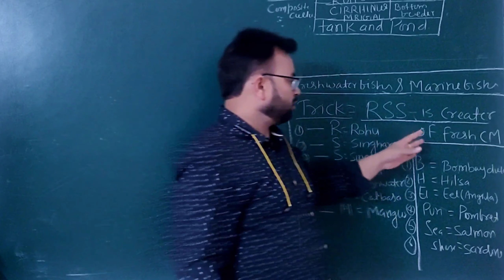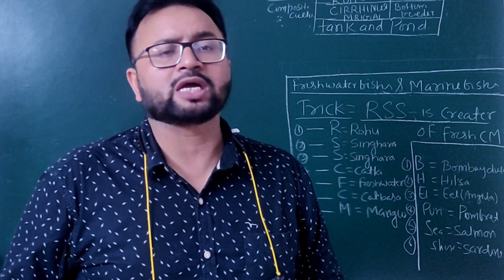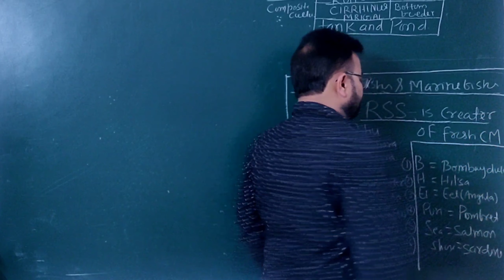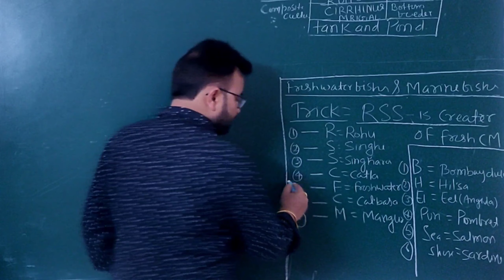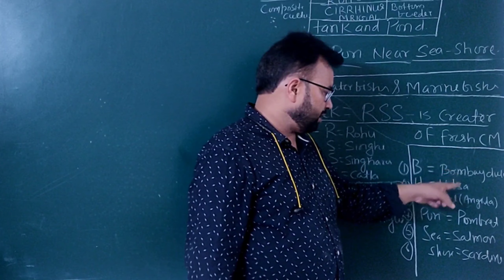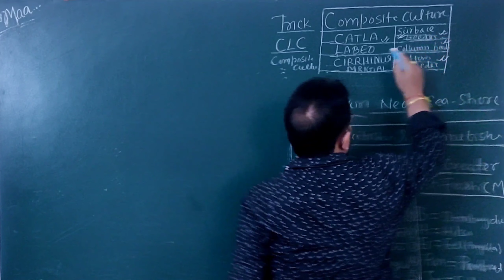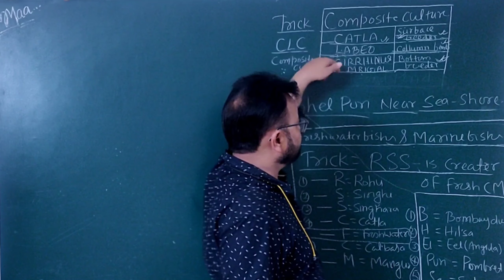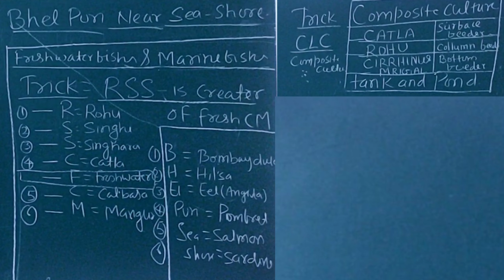Marine & Fresh Water Fishके सारे Examples को याद करें मात्र 10 minute में